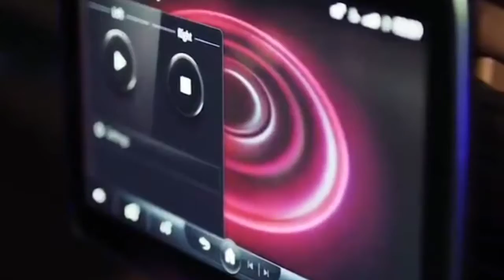The new 2021 Mercedes-Benz S-Class | Cares for what matters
The campaign for the new S-Class provides authentic insights into the lives of Alicia Keys, Lewis Hamilton and Roger Federer. The spot shows what “Cares for what matters” really means to our testimonials.

The stylish interplay of exquisite materials and fine surfaces makes the interior an inviting and elegant place of retreat that will tempt you to linger.

Illuminating safety.
Don’t let anything escape your eye. The new active ambient lighting system uses innovative light signals to shed light on everything out there and enhances your safety by also warning you of any danger.

Make a confident statement. The exclusive design and the elegant silhouette flow in a consistent line from the stylish front end to the expressive tail.

Follow us and use the following social media platforms to get in contact with us and to share your passion for the brand, products and services of Mercedes-Benz.

mercedesbenzmaestro edition